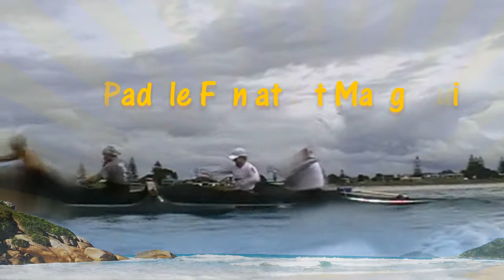Paddle Fun at the Mount.avi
Paddling the Ocean at Mt Maunganui